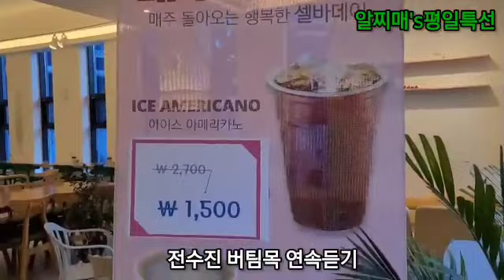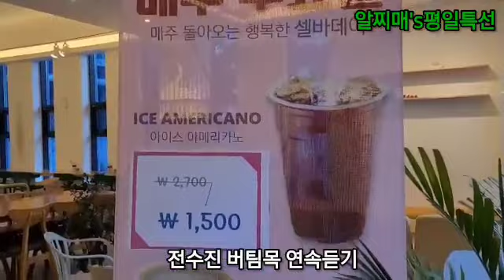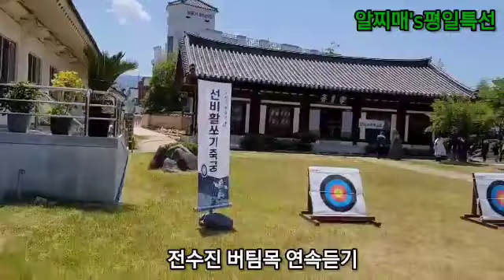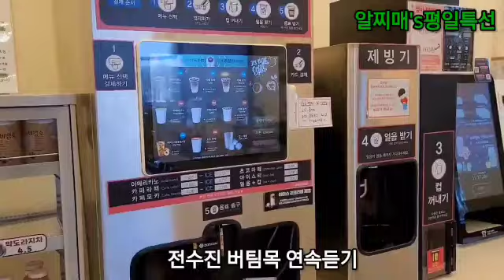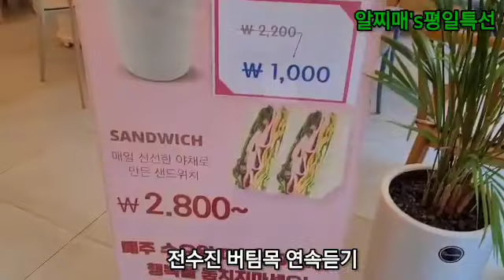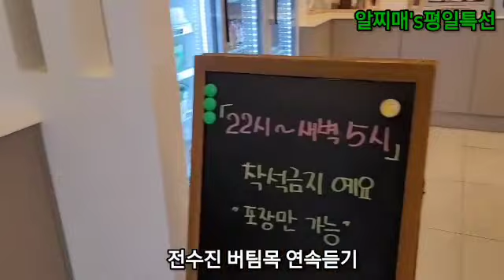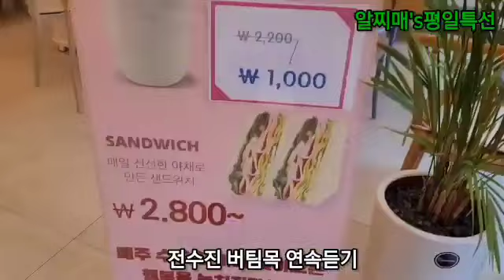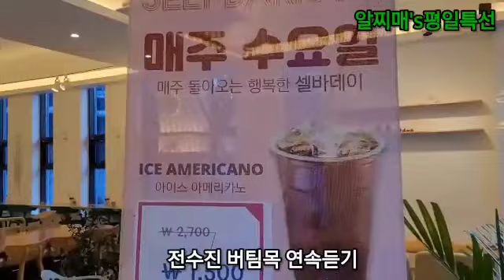속시원한 노래ㅡ버팀목 연속듣기